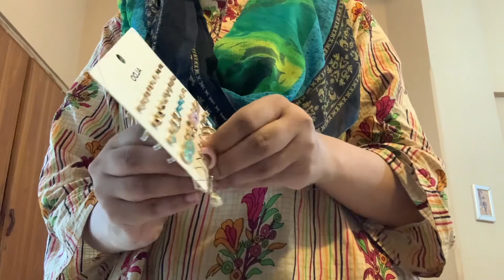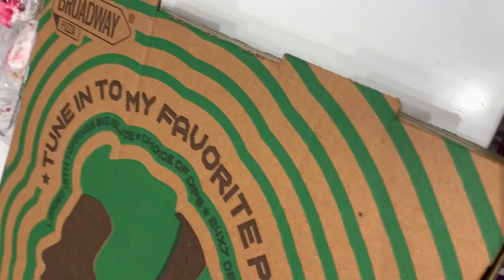How much Calories I take in My Cheat Meal || Weight Loss Series 2023 ✨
How much Calories i had in pizza , Chinese ,Cake & tea?|| My Cheat Meal Vlog ||✨

how much calories should i eat a day to lose weight
how much calories do you burn lifting weights
how much calories in rice
how much calories do i need to lose weight
how much calories and protein to build muscle
how much calories should i eat a day
how much calories in pizza
how much calories should i burn a day
how much calories in one egg
how much calories should i burn a day to lose belly fat
how much calories does jump rope